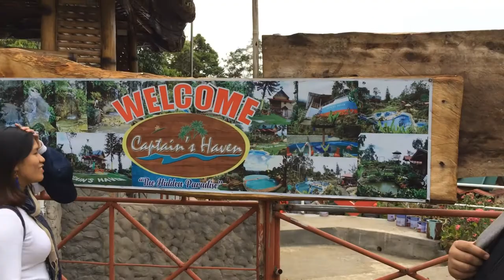Captain's Haven! BuDa Tour : Traveling Barilisons Episode 3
This is our 3rd Stop in our 450 pesos BuDa Tour!

To avail mindanao-based travel tours. with free photography!